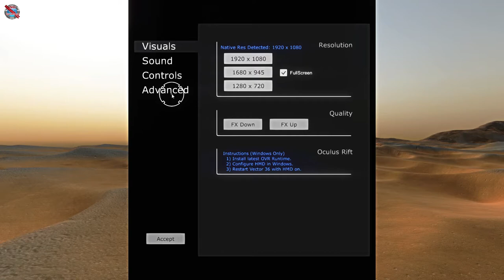Vector 36 Early Access Gameplay no commentary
This is the gameplay footage of a Casually Slacking with Vector 36 Early Access, but with NO Commentary!

Vector 36 Walkthrough
Vector 36 Gameplay
Vector 36 Playthrough
Vector 36 let's play
Vector 36 - Part 1 Let's play Gameplay
Vector 36 play part 1
Vector 36 lets play part 1
Vector 36 Walkthrough Part 1
Vector 36 playthrough part 1
Vector 36 gameplay walkthrough part 1
Vector 36 gameplay part 1
Vector 36 walkthrough part 1, today
Vector 36 walkthrough part 1, this week
Vector 36 walkthrough
Vector 36 walkthrough, today
Vector 36 walkthrough, this week
Vector 36 part 1
Vector 36 walkthrough part 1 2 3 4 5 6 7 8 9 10
Vector 36 walkthrough part 1 NO commentary
Vector 36 walkthrough NO commentary
Vector 36 gameplay walkthrough part 1 no commentary
Vector 36 - Walkthrough
"Vector 36 Walkthrough"
"Vector 36 Let's play part 1"
"Vector 36 playthrough"
"Vector 36 gameplay"
Vector 36 Part 1 Gameplay Let's play no commentary
"Vector 36 - Walkthrough"